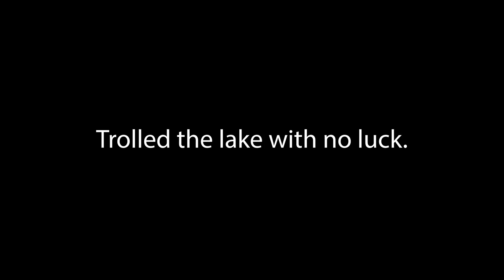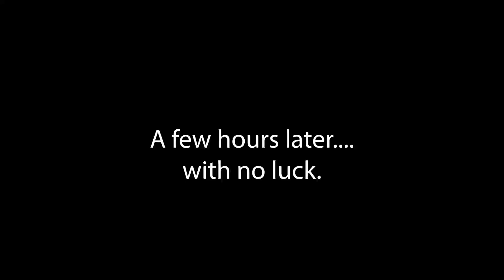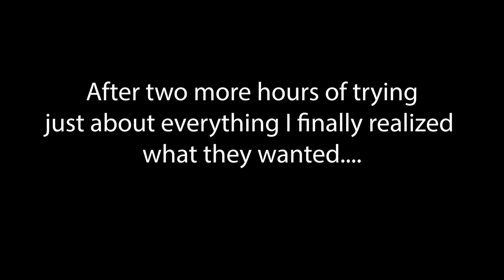UpNorth Vacation 2020 - Fishing Trip Pt. 2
Tough day out on Clear Lake - Atlanta, Mi.
It took me all day to finally figure out what the smallmouth were interested in. Fished the day fishing with the family and heading out on Big Bear Lake to check out where the largemouth were feeding. Heading into day 3 I am starting to key in on what they want.